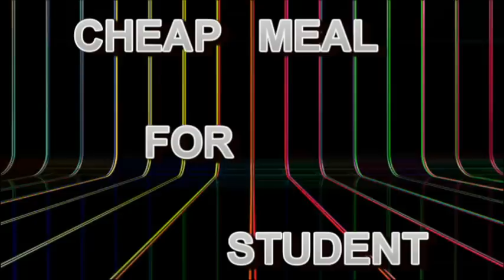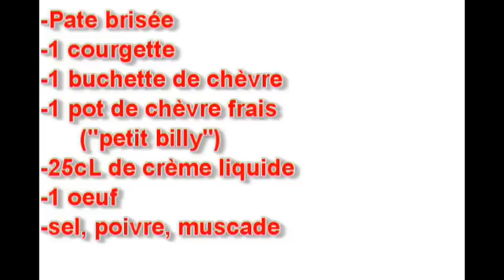Cheap Meal for Student: Ep1 "tarte à la courgette&au chèvre"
T'en as marre de mal manger? On a surement une solution pour toi: regarde nos vidéos et tu nous en diras des nouvelles! ;)
BON APPÉTIT!